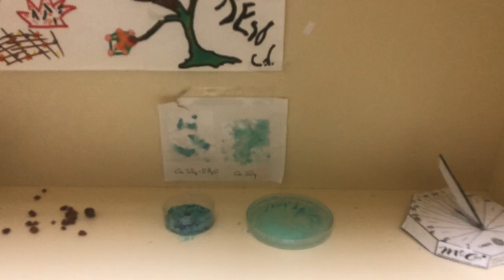Cris azul, abril junio:21